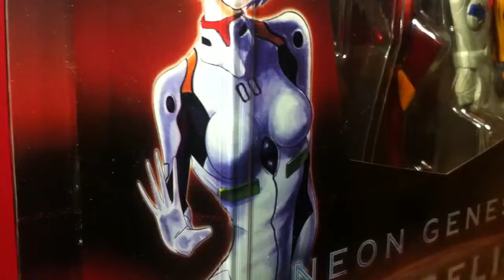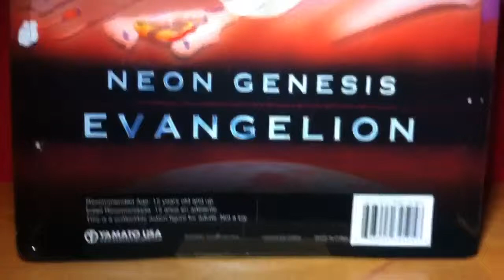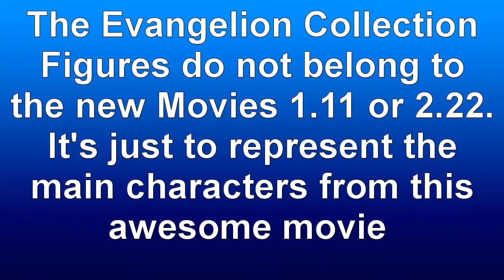Evangelion: Eva Unit 02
Neon Genesis Evangelion: Eva Unit 02